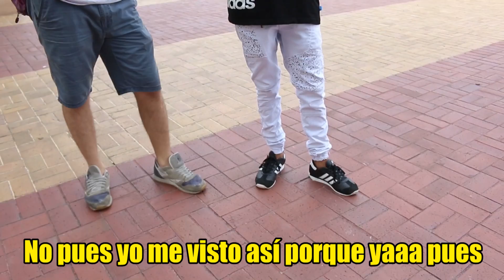VIOLENCIA EN EL FÚTBOL | PELADO FUTURAMA | Logan y Logan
TENEMOS QUE HACER FUERZA PARA DETENER LA VIOLENCIA EN TORNO AL FÚTBOL, DISFRUTEMOS EL ESPECTÁCULO SIN AGRESIONES.